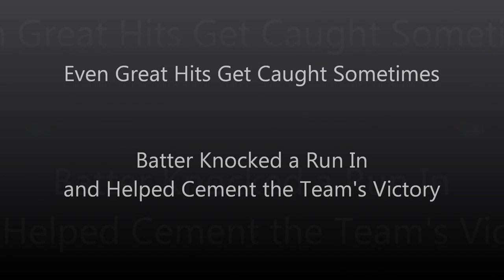Nice Hit - Chase Gillum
Not every great hit ends up in the batter making base.  Runs are batted in; teams are assured victory; but the batter is out!  For the record - Chase made base and hit 2 runners home in a previous at bat also.  Not a bad record though every player wants to end up on base when they have had a great hit.